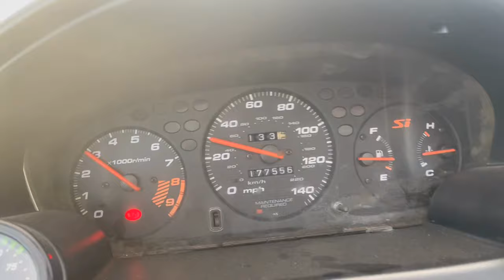1500 POUND, 400 HP HONDA GO-KART! (Masutangu's Base)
New whip. Ultra comforble, very economicable. Watch until the end to see what's coming next.

This was all filmed in Mexico (near your mom's house)

Also, thank you Tyler, Matt, Blake and Aedan for helping me film this idiotic sh**